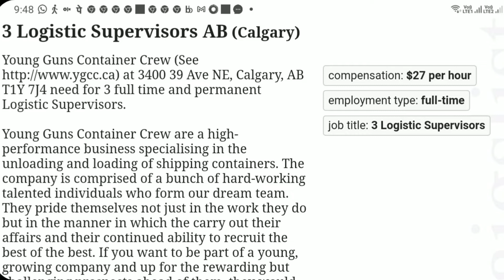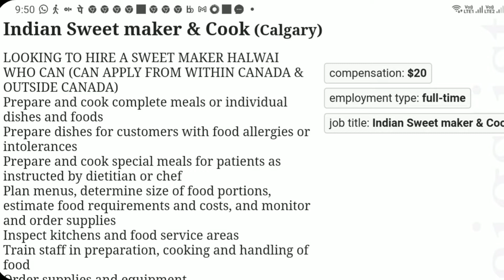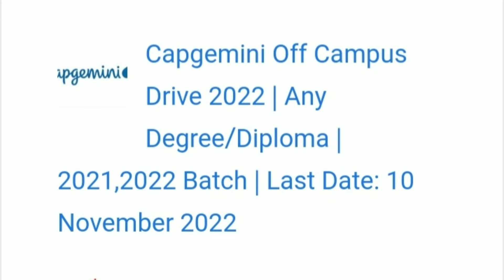Discussing Going To Canada Even With Out Passport! സന്ദർശനം Itinerary പരിമിതപ്പെടുത്തിയിട്ടില്ല